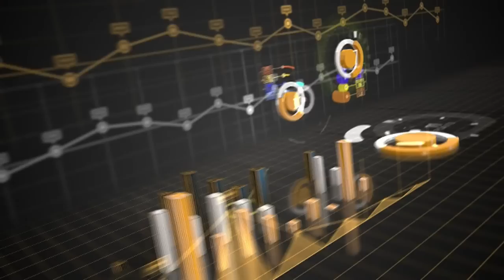หน่วยงานตลาดทุนเร่งเอาผิด STARK รับเป็นเคสบทเรียน l SET Afternoon l 26 มิ.ย. 66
11หน่วยงานตลาดทุนไทยรวมแถลง STARK เรียกความเชื่อมั่น-เอาผิดตามกฎหมาย พร้อมดำเนินคดีประสาน DSI และยกระดับการกำกับดูแลป้องกันกันก่อนเกิดเหตุการณ์
ร่วมแถลงข่าวโดย ธวัชชัย พิทยโสภณ รองเลขาธิการ รักษาการเลขาธิการ สำนักงาน ก.ล.ต. และ ดร.ภากร ปีตธวัชชัย กรรมการและผู้จัดการ ตลาดหลักทรัพย์แห่งประเทศไทย